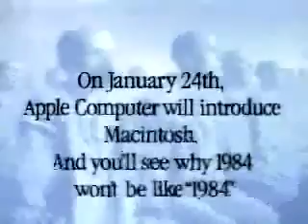1984 Macintosh Ad